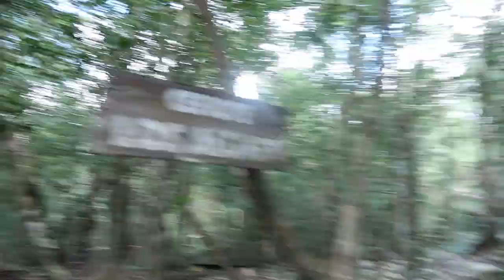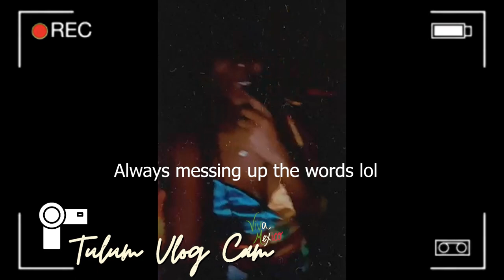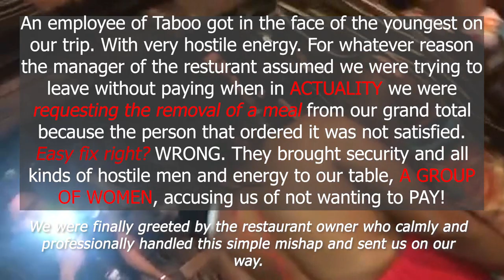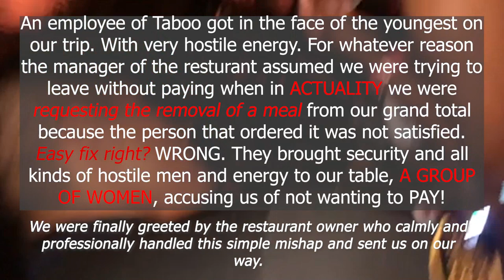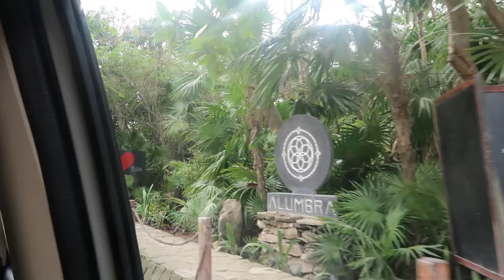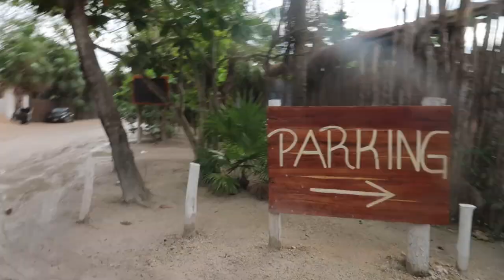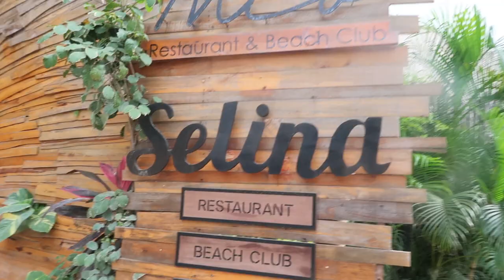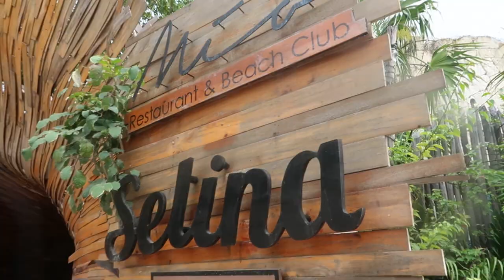TRAVEL VLOG | TULUM MEXICO | GIRLS TRIP + TABOO BEACH CLUB + ATV'S | PART 2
Heyyy! I hope y'all are enjoying my vibessss 💖 Today's video is the Part 2 travel vlog​​ of my end-of-year girls trip to Tulum Mexico. A turn up at Taboo beach club and restaurant, riding ATV's & so much more in between 😜

tulum 2020​​ tulum mexico​​ woc travel taboo beach club mexico
lit beach club taboo was lit